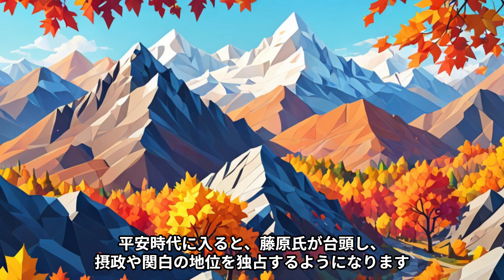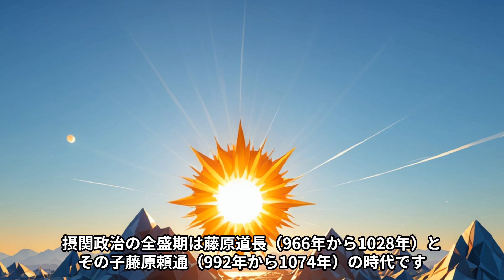「摂政」いまさら聞けない日本の出来事。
この動画では、日本の摂政制度の歴史とその役割について、時系列で詳しく解説します。飛鳥時代から令和時代までの摂政の変遷を追いながら、各時代における重要な摂政やその背景を紹介します。

内容:
飛鳥時代 - 最初の摂政としての聖徳太子の役割
平安時代 - 藤原良房、藤原道長、藤原頼通による摂関政治
鎌倉時代 - 摂政・関白の権威の衰退
江戸時代 - 五摂家による形式的な摂政・関白の継承
明治時代 - 王政復古による摂政制度の再確立
昭和時代 - 昭和天皇（裕仁親王）の摂政時代
平成時代 - 平成天皇の譲位と摂政制度の検討
令和時代 - 現行の摂政制度とその規定

参考資料:
Wikipedia - 摂政
まなれきドットコム - 摂政とは？簡単にわかりやすく解説するよ！
宮内庁 - 摂政
独学はひとりごつように - 日本国憲法第5条（摂政）を分かりやすくする

この動画を通じて、日本の摂政制度の理解が深まることを願っています。
コメントでご意見やご感想もお待ちしています。